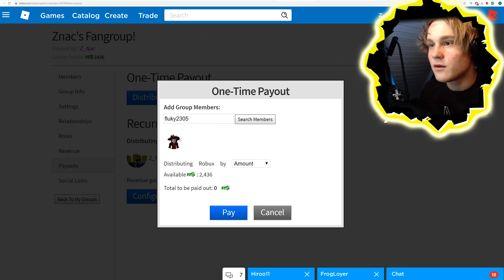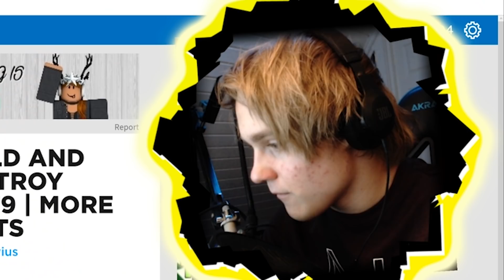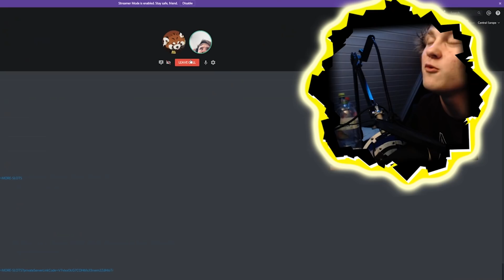WORKING TRANSFORMERS! (ROBLOX Build a Mech!)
Today i created a working transformer in ROBLOX Build n destroy, Leave a like for more building of mechs.